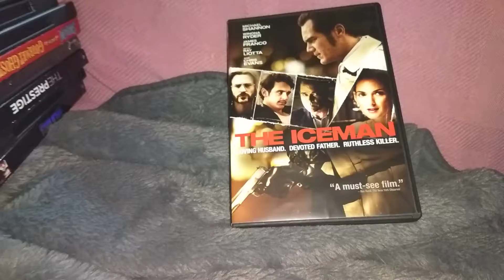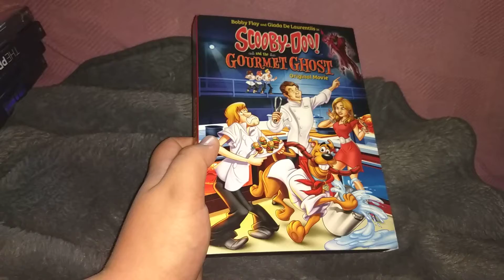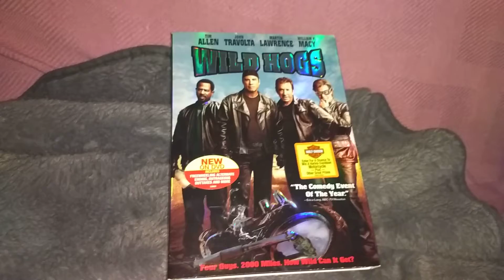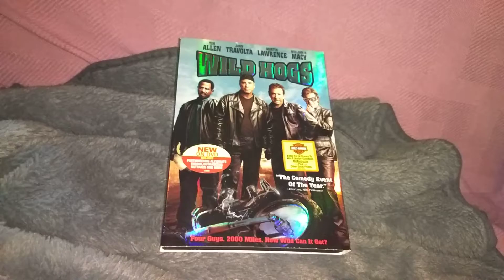DVD UPDATE 10/10/2018